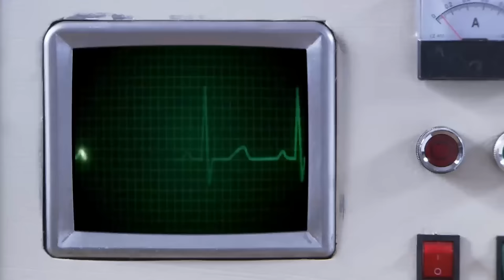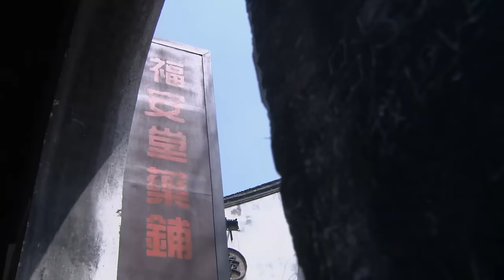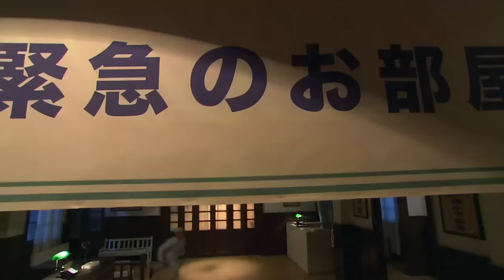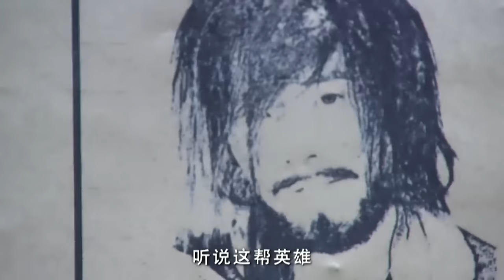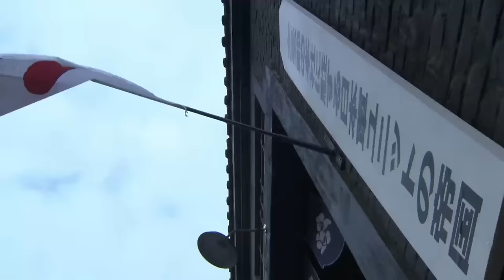【Kung Fu Movie】 The Japanese army blocked the Kung Fu girl, but she knocked her out with a slap!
zjrw